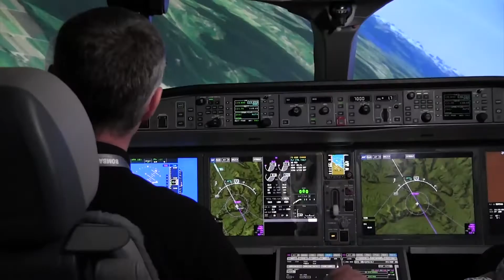Inside Bombardier's CSeries: From simulator to first flights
The first carrier to accept Bombardier's CSeries program has received its first plane: a CS100 jet was handed over to Swiss International Air Lines Wednesday. Take a look inside the jet on one of its first passenger flights. (June 30, 2016)